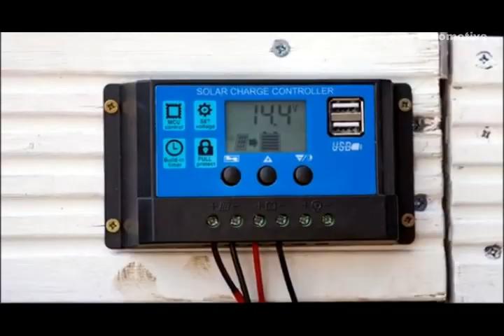NEW KIA SOUL EV BOARDMASTERS ULTIMATE SURFER S FOR SALE PRICE INVESTMENT